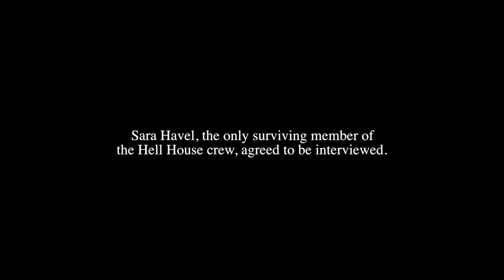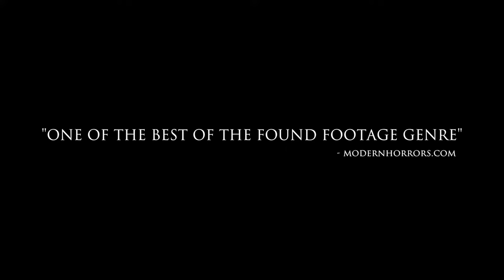HELL HOUSE LLC | Coming October 6th 2022 | Official Horror Trailer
STARRING: Gore Abrams, Alice Bahlke, Danny Bellini, Theodore Bouloukos, Ryan Jennifer Jones, Jared Hacker, Phil Hess

WRITTEN & DIRECTED BY: Stephen Cognetti

SYNOPSIS: Five years after an unexplained malfunction causes the death of 15 tour-goers and staff on the opening night of a Halloween haunted house tour, a documentary crew travels back to the scene of the tragedy to find out what really happened.